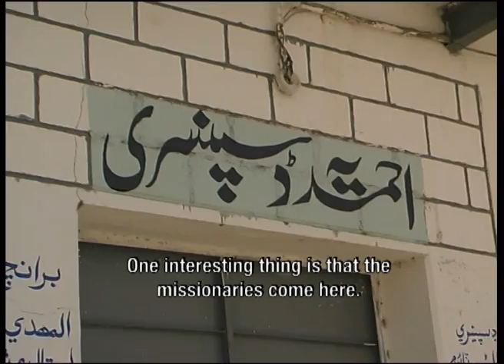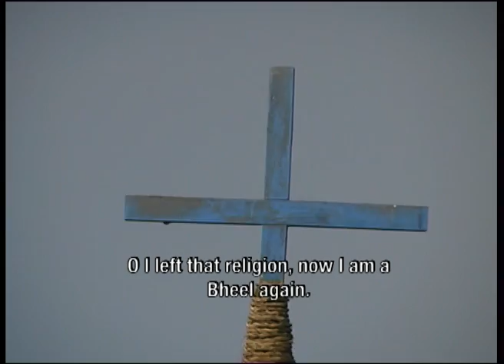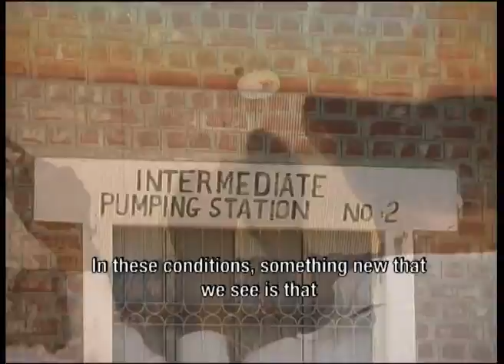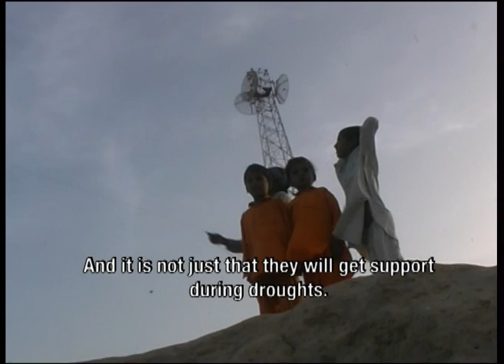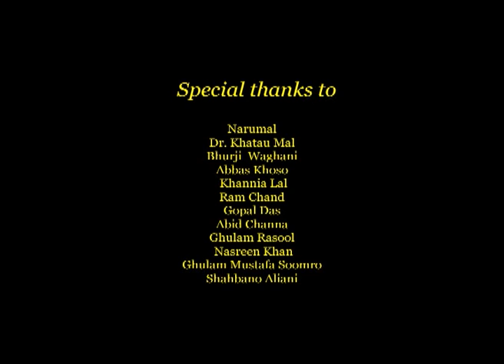Colors of Sand 4/4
"Colours of Sand"

a documentary
by Amar Mahboob

A golden colour sometimes, the colour of the joy of meeting
A greyish colour that is the colour of an insipid span-of-time,
The colour of yellow leaves, of sticks and straw,
The colour of red flowers, of a flaming flower-bed,
The colour of poison, blood-colour, the colour of dark night
                                                    (Translated by Victor Kiernan)

The Thar desert in southern Pakistan is known as the land of endless droughts. While droughts have frequently devastated this enchanting land, Thar is one of the most diverse and culturally rich places in Pakistan. Just a little rainfall turns this desert into a lush wilderness with pristine landscapes. This film depicts Thar in its innumerable colors.

A documentary that took five years in the making, "Colours of Sand", takes a deep look into almost all aspects of life in the Thar. A population of over a million people divided into various castes and religions. The geography of the desert, its landscapes, the seasons and seasonal activity of the people, the water cycle of the desert and how people harvest this resource through their industry. Most importantly the people themselves, why do they still prefer to call Thar their home despite the untellable harshness of the land. Their poetry, music, and the evolution of being.

Language: Urdu with English subtitles

Camera: Abuzar Khan, Amar Mahboob, Aniqa Naz
Voice over: Amar Mahboob, Sono Khangarani, Shankar Lal, Pathani Parsa
Translation: Huma Ahmar

Peotic inspirations from: N M Rashid, Faiz Ahmed Faiz, Satish Gupta, Ghalib

Written, Edited, Directed: Amar Mahboob